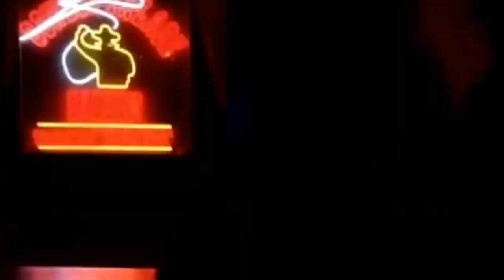DJ Supasmash Mashup - POISON PARADISE ft. Britney Spears, Imagine Dragons, Kendrick Lamar, Skrillex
*Altego, Britney Spears, Ginuwine - Toxic Pony
*Imagine Dragons feat. Kendrick Lamar - Radioactive
*Skrillex - Scary Monsters & Nice Sprites